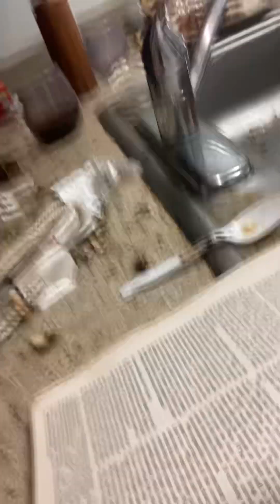REMEMBER WHO Holds YOUR Peace Beloveds. ✝️🤴🏽 - Jesus Christ of Nazareth.